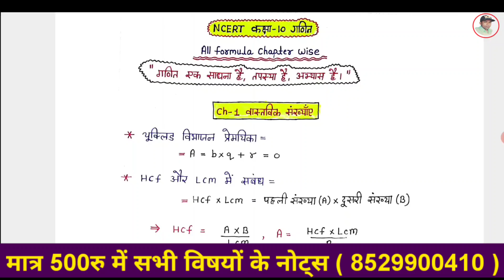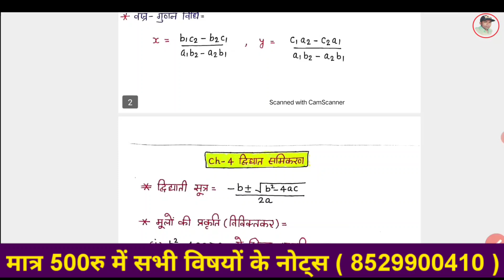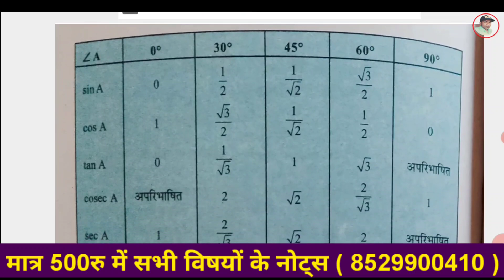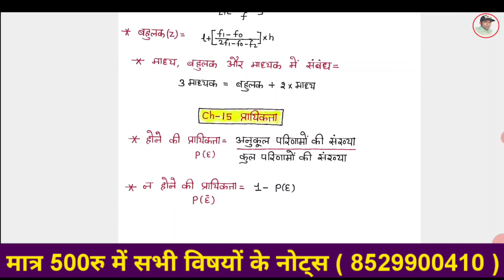NCERT कक्षा 10 गणित सभी सूत्र , कक्षा 10वीं गणित के सभी सूत्र , गणित के सभी सूत्र pdf में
बोर्ड परीक्षाओं की तैयारी के लिए अभी Join करें -: ( Top 100 बैच )
◆ यदि आपको बोर्ड परीक्षाओं में 90+ फोड़ना है । तो अभी इस बैच को जॉइन करें इस बैच में आपको सभी विषयों की तैयारी करवाई जाएगी। यह एक Paid Course है । जिसकी फीस मात्र 999रु है । एग्जाम तक
जुड़ने के लिए Call या Whatsapp करें -: 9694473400,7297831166